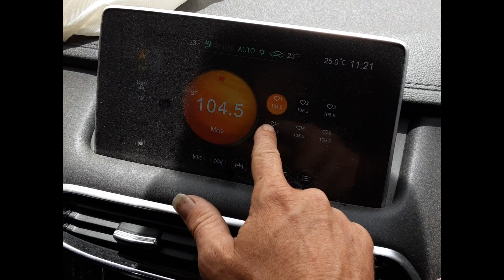2021 MG HS– Stereo/Head Unit Test 5304